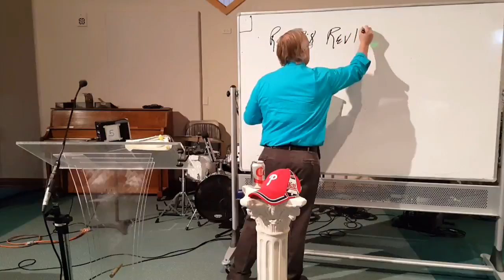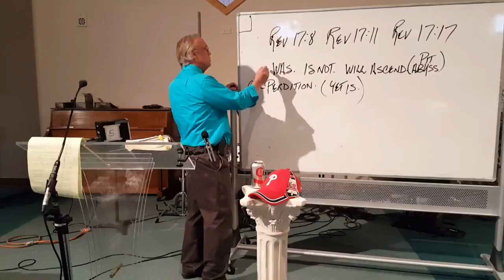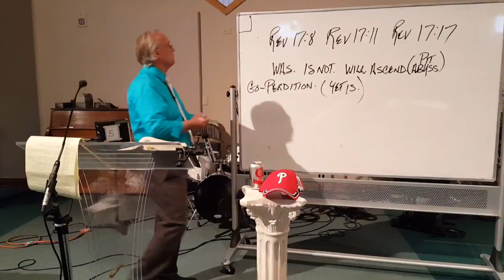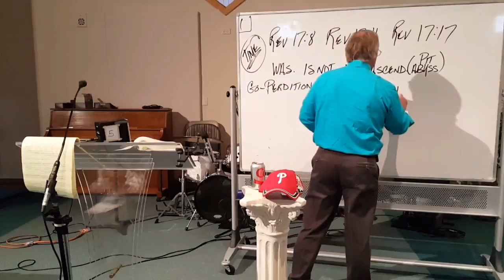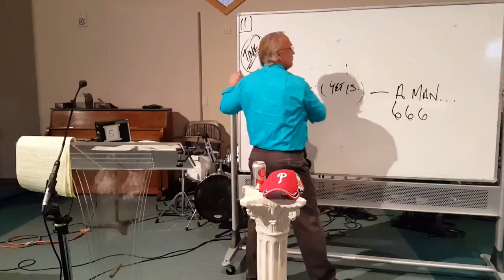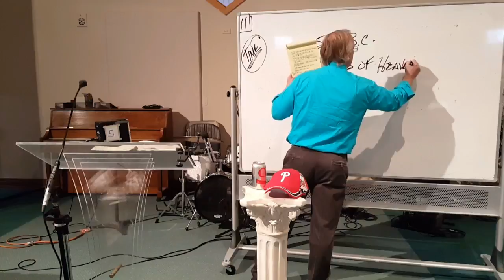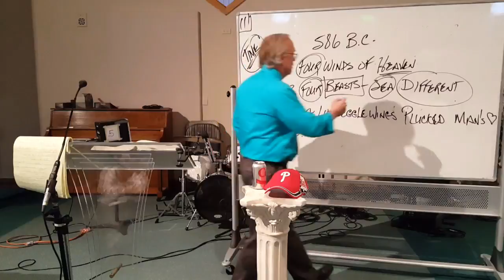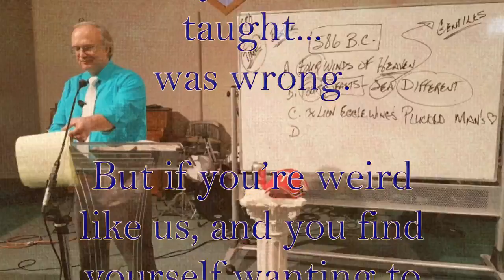John, Why Did You Marvel? Marveling and Amazement is just a setup for Deception.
This is Lecture Number 256 by Stephen A. Chronister on the Book of Romans.

We pick up from last week at Revelation 17. Pay particular attention to Revelation 17:8, 11, and 17.

Revelation 17:8 is really interesting because of what the angel is saying to John that actually astonishes him. So here we have some crucial information about the Beast. He "Was", "is not", and “yet is". He will ascend from the pit and go to perdition.

Warning! Rant Coming: We Christians in the Church should be very hard to fool. We are to be wise and full of discernment. But the Church today is a mess. We should understand death. People should not be able to sell us things that we don't really need. This has to do with John who “marveled with great amazement” at the woman and the beast. He should have known what the angel had to explain to him in verse 8. THERE... we finally get an applicational segment! This is Amazing! We should all Marvel! (That was a joke!)

What will people know about the Antichrist, the beast, Satan? What will they know about God/Christ at the time of the Antichrist? This pastor takes the time to lay it out for you.

Here is the mind that has wisdom... This is the theme for today's lecture. So from here you're on your own, because you know there is much more to this lecture.

But wait... there's a list from Daniel 7

A. Four Winds of Heaven
B. Four Beasts - Sea Different
C. Lion, Eagle Wings, plucked. Man's Heart

Thanks for listening and supporting this ministry. Thank you for your prayers and gifts and encouragement.

Pull out your notepad, open your TextBook and press play.

You’re in the advanced class now, so write down your questions and get in contact with our professor. He'd love to help you with them.

Revelation 17:8, 11, and 17
Daniel 7